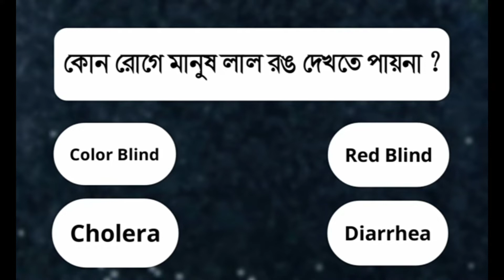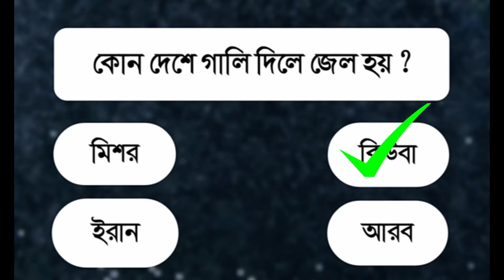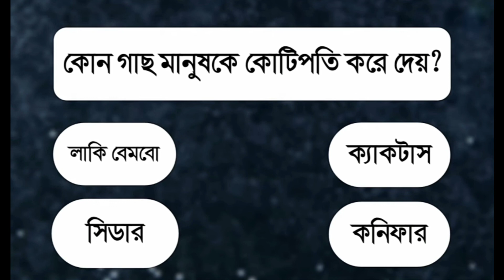কোন গাছ মানুষকে কোটিপতি করে দেয়? সাধারণ জ্ঞান। ভিন্ন তথ্য। General knowledge. Different information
কোন গাছ মানুষকে কোটিপতি করে দেয়? সাধারণ জ্ঞান। ভিন্ন তথ্য। General knowledge. Different information. Gk question.